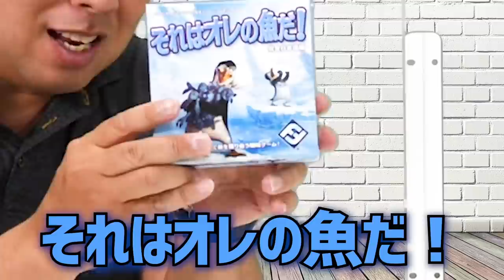【ボードゲーム】戦略バトル！頭脳派の里崎に勝てるのか？【それはオレの魚だ！】